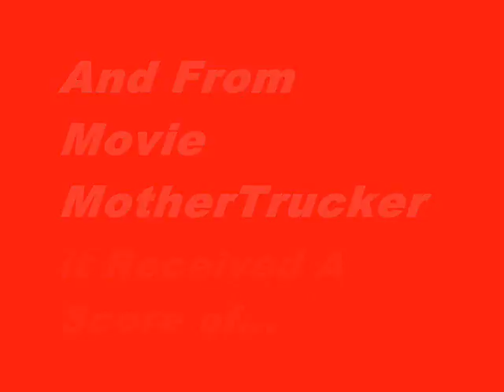The Beaver Trailer - Movie Review Score Trailer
Have You Seen This Movie? What Did You Think?

This video is short, sweet and to the point. In it you'll find the aggregate movie reviews scores for The Beaver from movie review aggregation sites like Rotten Tomatoes, Metacritic and Movie MotherTrucker. Hopefully, it'll help you decide if you want to actually see it.

MMT

The Beaver
Rotten tomatoes = 64
Metacritic = 59